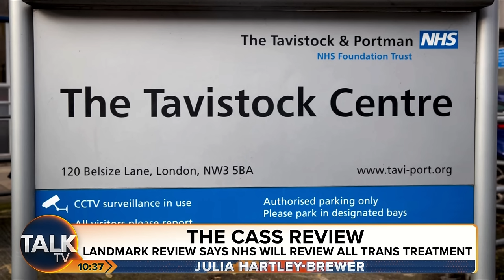Cass Review - Maya Forstater on Talk TV with Julia Hartley-Brewer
Maya Forstater joins Julia Hartley-Brewer on Talk TV to discuss the Cass Review and it's implication for schools. 10/04/24.